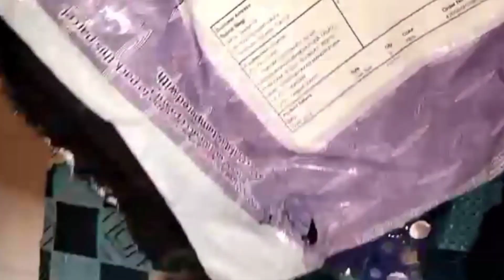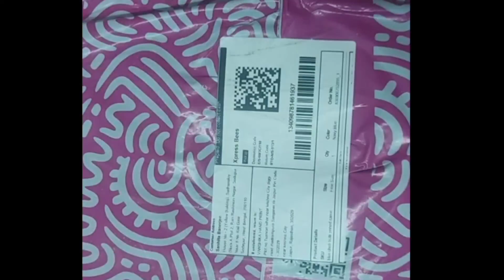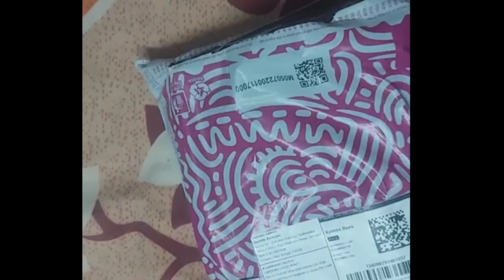Meesho saree haul | New sarees collection from meesho | festive & wedding saree unboxing & review